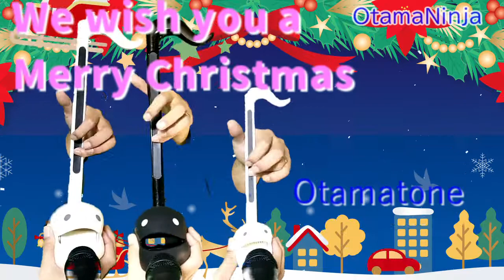Otamatone 100 day Challenge (37/100)：We wish you a Merry Christmas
100日を続けるとオタマトーンはうまくなるのかチャレンジ、37日目です。
The challenge is whether Otamatone will improve after 100 days. It's the 37th day.
如果弹蝌蚪琴持续100天的话，就要挑战一下是否能做好。第三十七天。

Performer: OtamaNinja